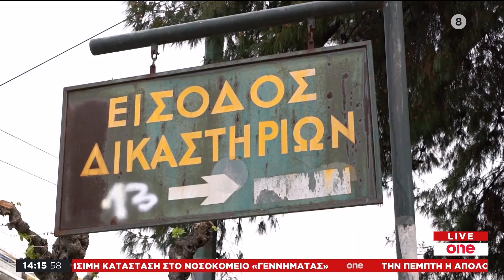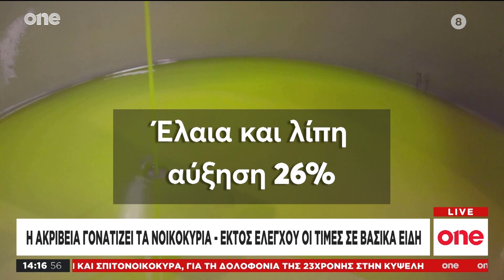One News 14/11/2023 | One Channel